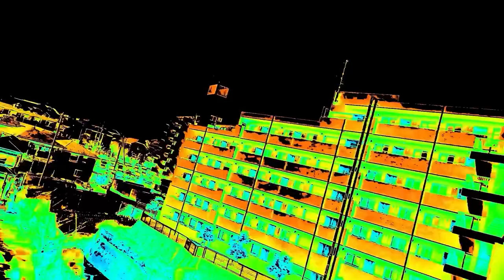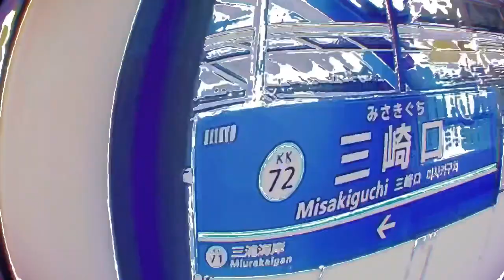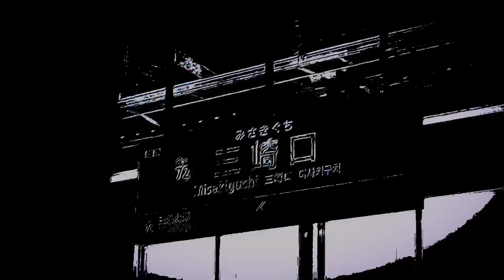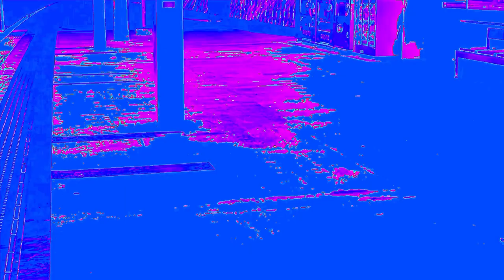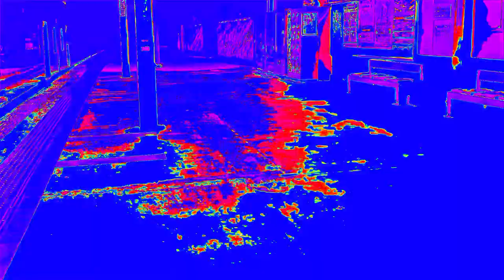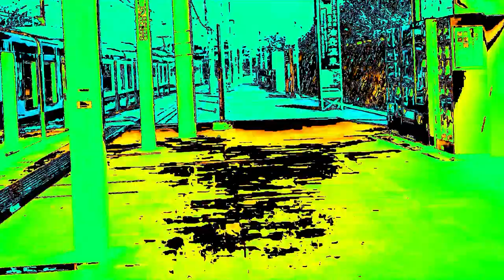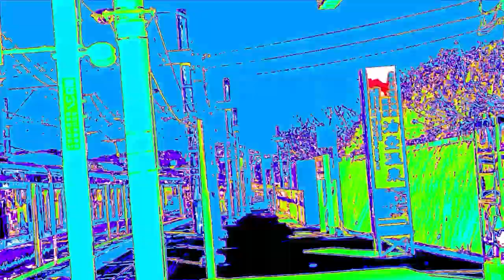UFO trainで着陸Tren OVNIAterrizaje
遠洋漁業の港から造船業の街までの車窓の風景を動画に編集しました。
車窓から海あり街の上を見下ろす風景ありとまるで銀河鉄道の雰囲気な動画になっていると思います。

鬼？インドの青鬼？泣いた赤鬼？
とにかくあたし、鬼ボトル常連らしい。
push the shuffle botton when you get till enough. when I got bad vibes,i'll go back here . forgive me always you near me.I shall return and plus some songs please don't let be me hurried,I am tired or thinkin'
sometimes I get you wrog
may be 2

may be 2